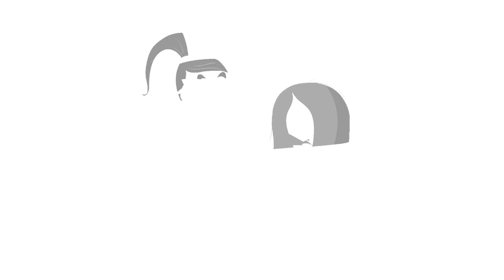Love Vampire | Miss Moon (S01E06) | Cartoon for Kids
Lola shows Miss Moon her favorite TV show – Vampires of Love – a story of romance between a vampire and a human. As soon as she sees it, our magic nanny friend gets hooked! But as they’re watching, Lola suddenly has a major revelation: the star of the show, Matt Donovan, is a dead ringer for… Howard, no less! The same gold-colored eyes, the exact same sunglasses… Could Howard be a vampire?! The two girls are so convinced that they even invite Howard to the house to administer a potion to stop him from being a vampire. But they’re in for a surprise, when he turns into a bat instead! Miss Moon can’t believe it: this means that Howard must be Vampirix, the king of vampires. It also means that if they don’t manage to turn him back to a human by midnight, he’ll summon his army of bats to invade the whole town!

"A nanny with magical powers? Jules, Lola and Baby Joe are getting one, but here's the thing… The greater the magic, the greater the problems!
Flying skateboards, knights and dragons popping up from storybooks or getting shrunk to play hide and seek… The life of the McGuffles kids will never be the same.
Follow the adventures of Miss Moon, the funniest, wackiest and most incredible nanny ever!"

Love Vampire | S01E06 | Miss Moon